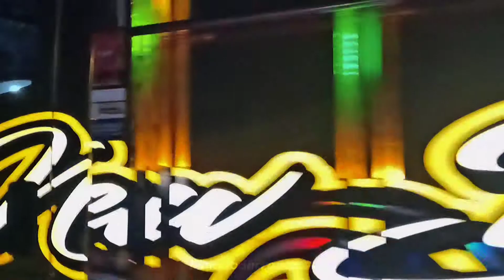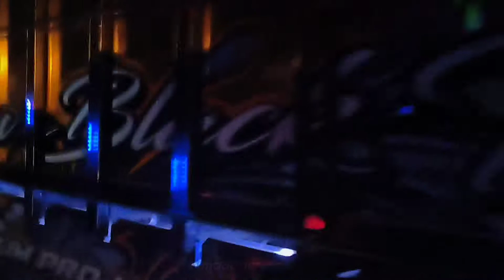Perdana Ke Sumatra Sam Kelap New Black Team Gold - Full Blong Kanan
🚨  Hi Bosku! Seneng banget di video kali ini  Istimewa buat saya alasannya yaitu saya masih di beri kesempatan nyodrek dan menghibur kalian semua!

Di video kali ini ada yang berbeda dan asik rugi ngga liat. Tungu apa lagi, Tonton videonya sampe habis yaaa...

Bantu Donasi Buat Uang Jajan Teman Teman Biar Saya Makin Semangat Ngontennya

🎦 Video Taken By : Bima Abdurrazaq

📸 Shot on Realme 8